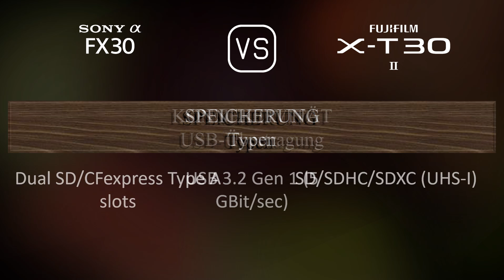Sony FX30 vs. Fujifilm X-T30 II: Ein Vergleich der technischen Daten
Dieses Video gibt einen Überblick über die Sony FX30 und die Fujifilm X-T30 II in einem parallelen Technikdatenvergleich (comparison of specifications). Vielen Dank fürs Zuschauen.

00:25 EINFÜHRUNG
00:33 KAMERAGEHÄUSE
00:40 BILDSENSOR
01:01 BILD
01:16 OPTIK & FOKUS
01:41 BILDSCHIRM
01:58 SUCHER
02:13 FOTOGRAFISCHE FUNKTIONEN
03:06 VIDEOGRAFISCHE FUNKTIONEN
03:20 SPEICHERUNG
03:24 KONNEKTIVITÄT
03:49 ALLGEMEINE ANGABEN
04:07 SONSTIGE FUNKTIONEN